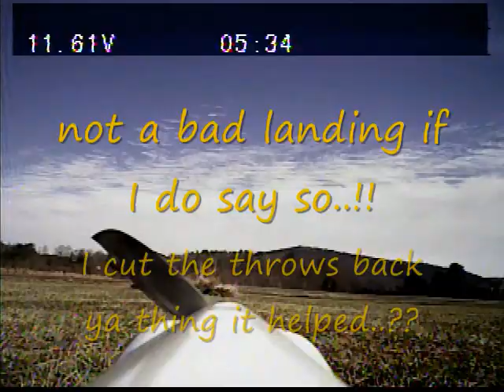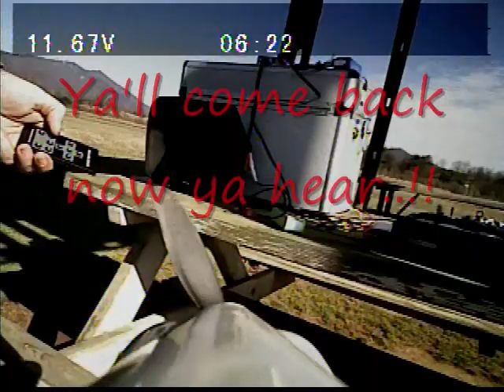Cold and Cosmic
Just cutten Up